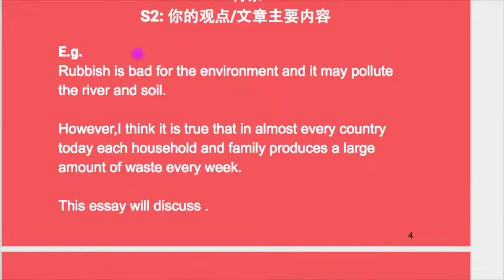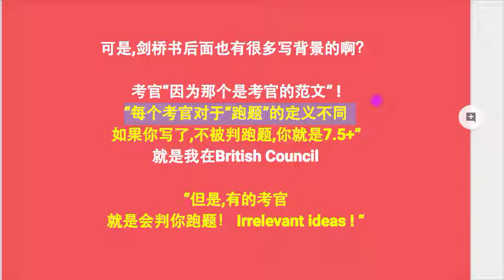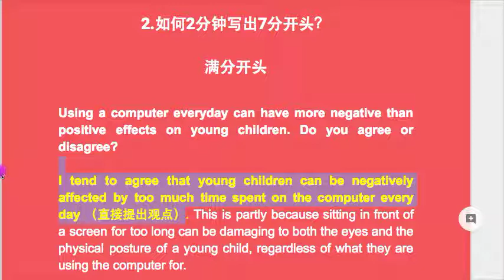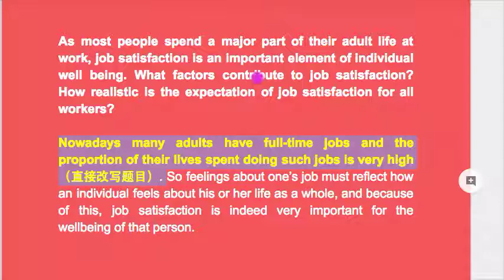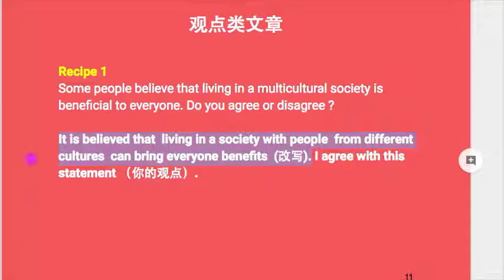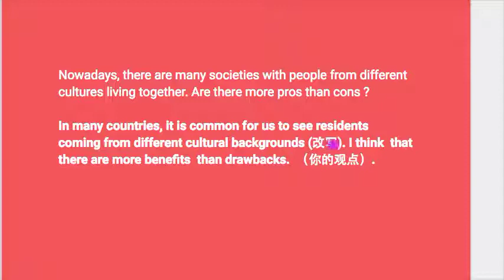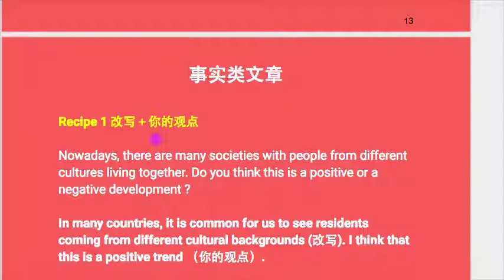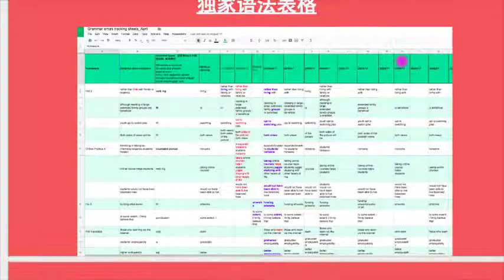开头段,写背景 。为什么不对？L165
K.I.S.S. IELTS 每日免费课 L165 -
雅思写作应该怎么样开头， 开头段，写背景 。为什么不对？L165
如何2分钟写出7分开头

📘 INDEX – 开头段,写背景 。为什么不对？L165

00:00 - 写作应该采取怎么样的开头
01:03 - 举例分析
04:31 - 如何2分钟写出7分开头
10:09 - 使用万能模版， 改写题目+你的观点
10:27 - 观点类文章
13:21 - 事实类文章
16:23 - 小测验
18:27 - 关注公众号和课程

RESOURCES

课程报名链接:
1对1保分课 3个月8777/8778/EE最高分/4个7

重要通知:
1对1保分课, 由于报名人数过多, 不再接受提前预定
如果想报名,请到网站直接阅读课程介绍报名